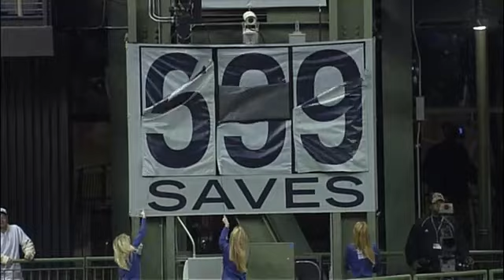Hoffman gets his 600th save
STL@MIL: Hoffman records his 600th career save